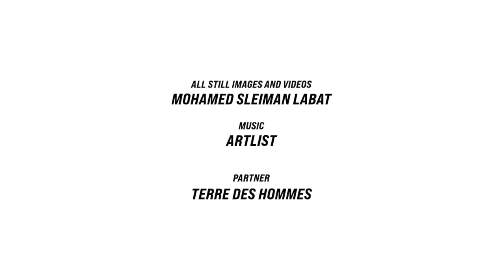The Drummers and Their Drumbeats: Mohamed Sleiman Labat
Mohamed Sleiman Labat is a Sahrawi visual artist and writer based in Algeria. He is the founder of Motif Art Studio in Samara refugee camp near Tindouf in the Hamda desert. Established in 2017, the studio is where the artist experiments with discarded materials found in the camp to make meaningful visual pieces as well as facilitates cross-generational learning through the arts, particularly focusing on the preservation of traditional storytelling and oral history. It is now a hub for artistic practice in the remote desert, whilst serving as a space for Saharawi youth to gain skills and explore their creative potential.

Labat has recently begun working on PhosFATE in collaboration with Pekka Niskanen, a project based on the damages done by phosphate (as a substance, industry and political force) to link the Baltic and Sahara regions. Labat uses photography and other media to document the oral and nomadic cultures of the peoples of the Western Sahara as well as the new narratives and developments of the generations born and raised in the camp since the discovery of phosphate in the 1970s and resulting land clashes with Morocco.

Culturescapes 2023 Sahara picks up from the Amazonian edition of the festival and introduces some of participating artists with their video portraits done by Anita Afonu, an award-winning Ghanaian documentary film director.

In 2023, the three themes—borders, resilience, and futures—that structure the narrative of the festival program can be experienced through the stories of the invited artists. This series of video portraits, The Drummers and Their Drumbeats, enable a broader understanding of the socio-political and cultural context of the Saharan region. Each portrait allows a look behind the scenes into the artists' real life beyond the black box, the white cube, or the concert venue. Artists reveal essential inspirations for their practices and discuss critical questions of our time that influx their work.

Anita Afonu has over a decade of experience directing and producing films exploring the hidden histories and everyday lives of people in West Africa. She belongs to a new generation of African artists who are creatively reckoning with their nations’ pasts to understand the present political and social realities.